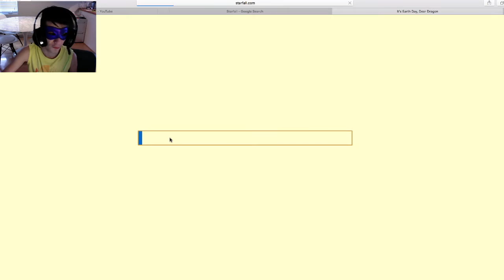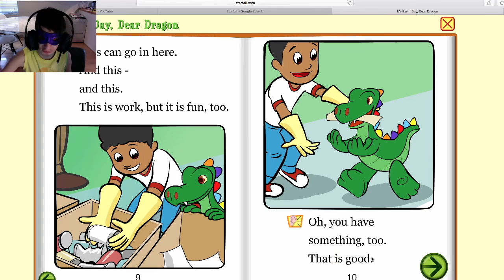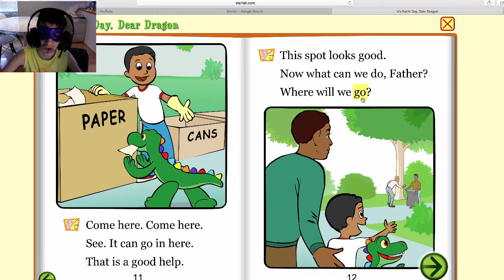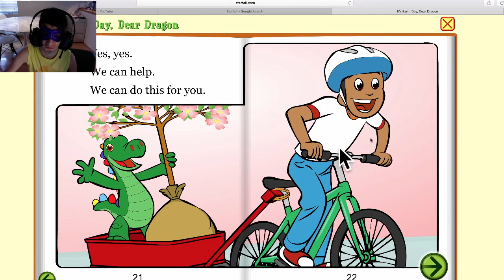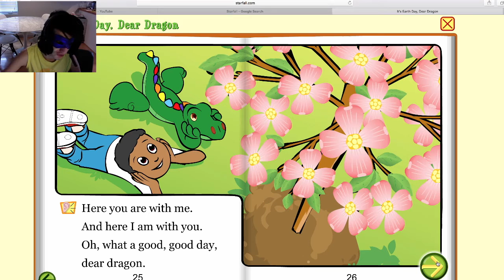EARTHDAY | Starfall #32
It's not really earth day :3